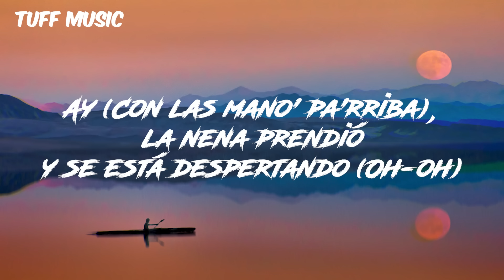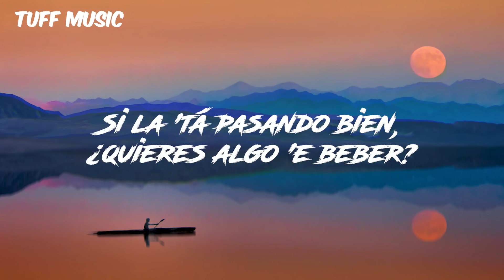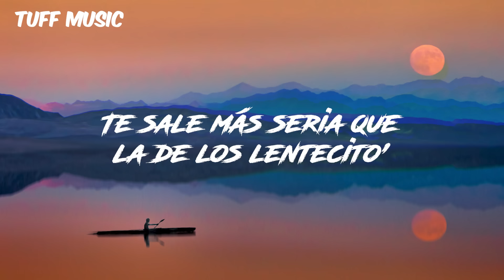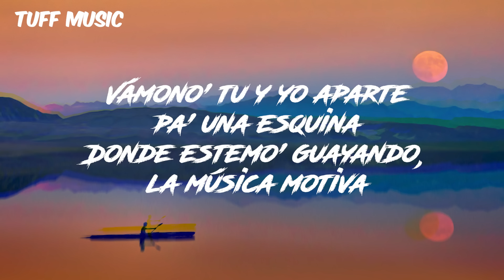Farruko - F* Love(Lyrics/Letra)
*LOVE LYRICS: Farruko - F* Love (Pseudo Video) ft. Dimelo Flow y Dj Adonis
Bailando el trago se le derramó
Como la esperanza por aquel cabrón
Sufrió el choque y no reclamó

(Ahora los jangueo' son ilimitado'; Farru)
("F*ck love" ella tiene tatuado)
Está Cupido peleando con el bouncer (Laramercy gang)
Porque no te ha invitado (Fa-rru)

Ay, la nena prendió y se está despertando (Oh-oh)
Prendió un Phillie en la disco y se pasa perreando
(De party en party con la botella; tra, tra, tra)
Lleva un par de shots y todo' a nombre de ella
Y el DJ gritando: "Atención to'a las mujere' independiente'"

Ay (Con las mano' pa'rriba), la nena prendió y se está despertando (Oh-oh)
Y el DJ gritando: "¿Dónde están las mujere' soltera'?"

Solo quiere teteo, nadie la controla
No te le pegue' atrá', que ella perrea sola
Me habla en inglé' y dice que e' española
No es DJ y tiene un next de marihuana y rola' (Pum-pum-pum-pum)

Libra las chapa' cuando la musa se trepa
Se desacata cuando le ponen "Pepas"
Pa'l after party, baby, te tengo una seta
Yo sé que eso e' así, deja que te lo meta

Dime, beba
Si la 'tá pasando bien, ¿quieres algo 'e beber?
Traíme a tu amiga (Atención to'a las mujere' independiente')
Que para ella tengo un amigo también (Con las mano' pa'rriba)

Ay (Don de nadie), la nena prendió y se está despertando (Oh-oh; lady)

Lleva un par de shots y todo' a nombre de ella (Aja)

Prende
¿Quién 'tá en la casa? Adoni-i-i
Acuérdate que a vece' la del tatuaje, la del piercing
Te sale más seria que la de los lentecito'
Cállate, Adoni, ah
Jajaja
Fa-rru

El real fail, Dímelo Flow
Sharo Towers, White Star
JvyBoy
Laramercy gang
La 167
(Deja a tu amiga y a mi amigo solo'
Vámono' tu y yo aparte pa' una esquina
Donde estemo' guayando, la música motiva)

Compartir en Facebook
Compartir en Twitter
F*LOVE lyrics - F*LOVE paroles - F*LOVE songtekst